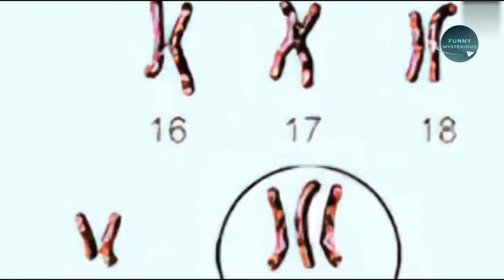হিজড়াদের গোপন রহস্য😲।। জানলে চোখ কপালে উঠবে।। kinnar unknown facts bangla || funny mysterious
Hello viewers,
In this video you can gather a brief knowledge about in this video with my Bangla voice over for educational and knowledge purpose only. Everything i discuss in this video elaborately. This video increase your knowledge about this topic. Keep watching my videos.

Title:- হিজড়াদের গোপন রহস্য😲।। জানলে চোখ কপালে উঠবে।। kinner unknown facts bangla || funny mysterious

1. kinner unknown facts
2. amazing facts bangla
3. secrets of kinner
4. mysterious video bangla
5. life of kinner

Thanks.